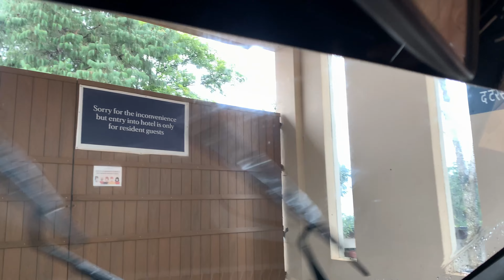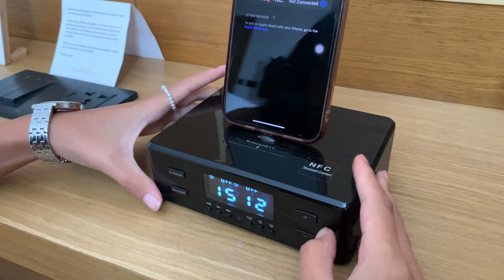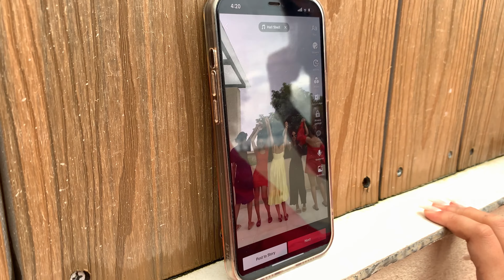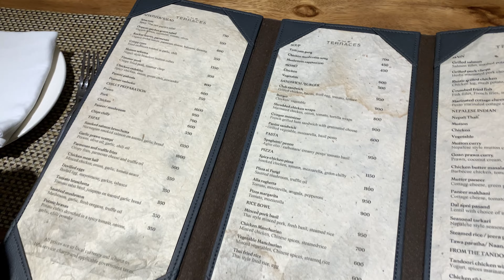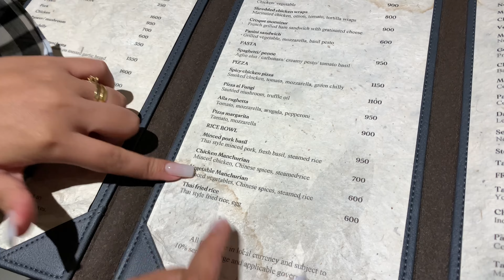Staying at one of most EXPENSIVE & BEAUTIFUL Resort in Nepal | The Terraces Resort & Spa | GShima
Namaste and warm greetings to everyone watching us.

Thank you for tuning in to my channel and this blog. Appreciate much, and will continue vlogging.

Feel free to recommend what kind of videos you would like to watch. I welcome any constructive criticisms to improve my YT content. Hehe!

Love & peace,
GShima